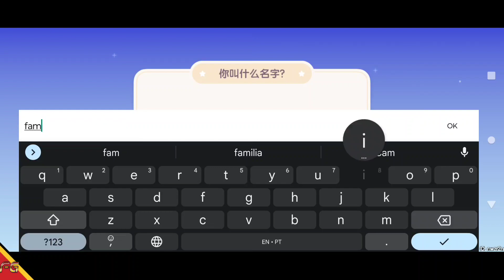Heartopia - Mundo Aberto / CBT (Android/IOS) Gameplay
►Download
►Tamanho ~ 1.17GB

🚩▪▪▪▪▶Informações◀▪▪▪▪▪▪▪
📲Suporte de Login: TapTap (CN)
📲OBS: Apenas contas qualificadas tem acesso ao game